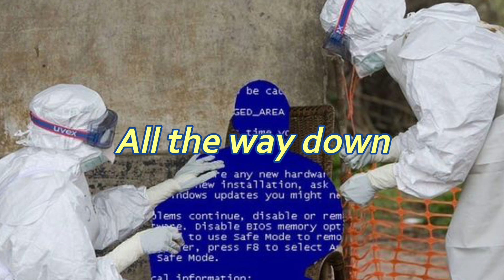mom - Needle Mountain (lyrics)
i know
i feel it too
i'll go anyplace for you after
going all the way down
im so happy i get to waste your time
it just lifts me up
in my hardest time
im so grateful i gt to waste your time

im so helpless
im so sorry
im so out and my minds so foggy
im so bad at forming my own thoughts

im so easy
ill do whatever you want

i feel so weird
im so proud of us
i feel the air lifting us after
goingall the way down
im so grateful for your precious time